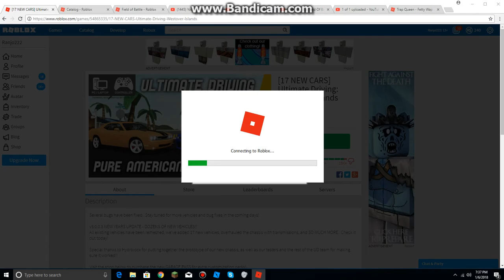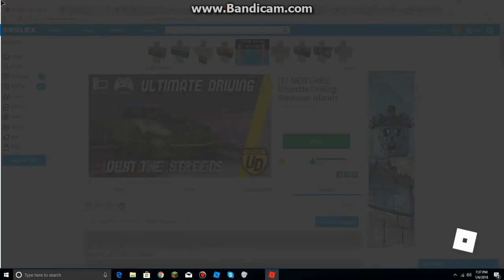Checking Out Ultimate Driving Westover Islands On Roblox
I saw the title, and I decided to check it again. And I also get to meet someone that I know a long time ago. And also I have to say thanks for donating, but you don't really have to do that but thanks.